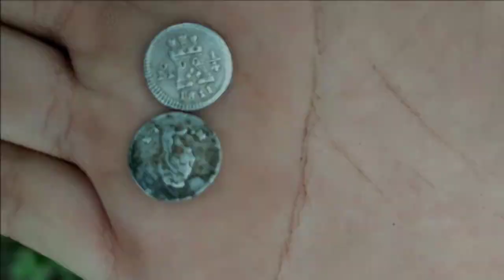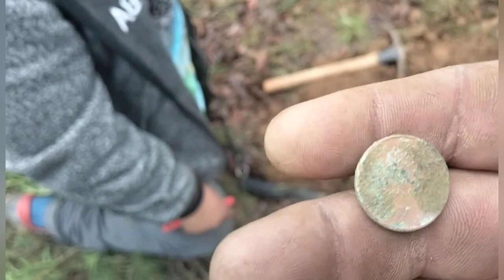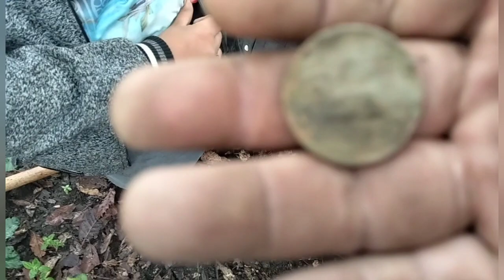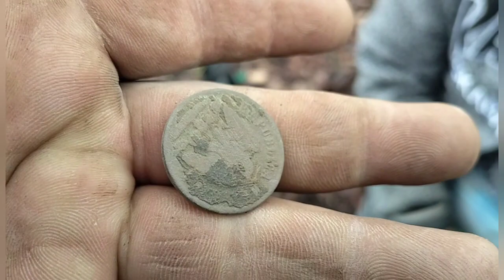increíbles piezas recuperadas de los años 1800